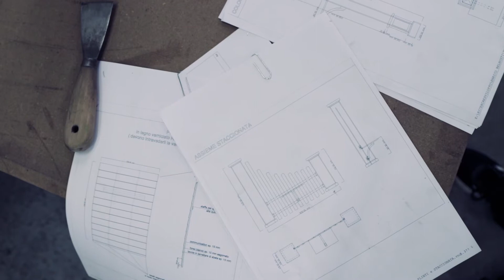Action Giromari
"Succede che un giorno decidi di progettare il tuo futuro e pensi che vorresti fare un nuovo lavoro;
sogni qualcosa di straordinario;
immagini un'azienda con un grande laboratorio,
e persone che creano oggetti per realizzare i desideri di tanti clienti.
Cominci a farlo con ciò che hai a disposizione in quel momento, sbagli ma ci riprovi,
ci metti dentro tutte le tue energie, senza arrenderti mai.
Poi succede che un giorno apri gli occhi e ti accorgi che in quel sogno ci sei proprio dentro e ci sono tutte le cose e le persone che hai immaginato per tanto tempo..."

Action Giromari lo spazio dove i progetti si trasformano in oggetti reali.